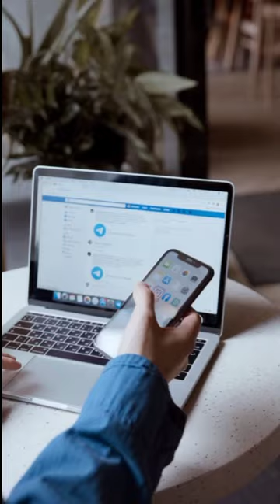Sun Destroy the Internet one day 😱